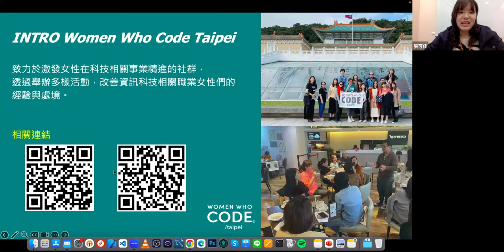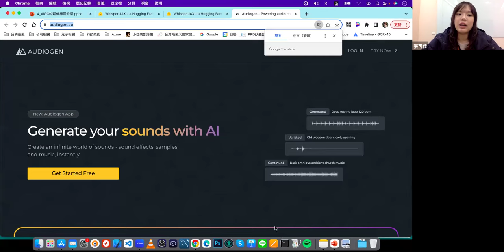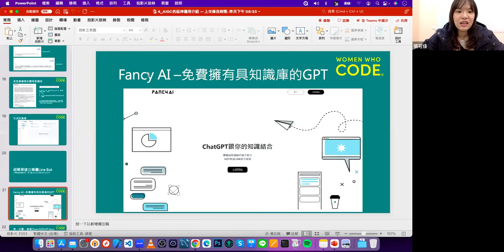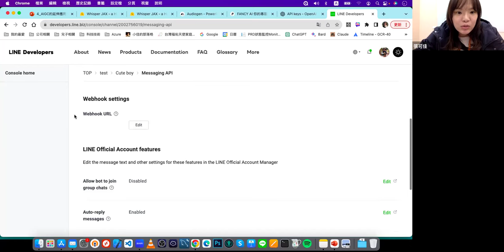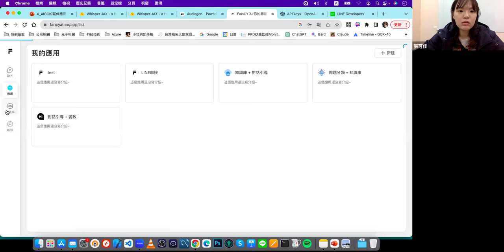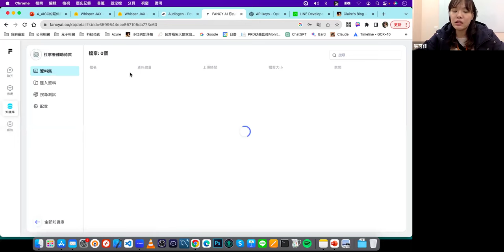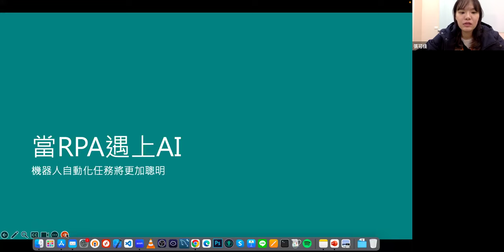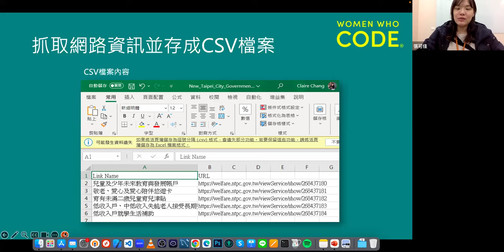AIGC - AIGC的延伸應用介紹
1/11-WWCode Taipei: AIGC - AIGC的延伸應用介紹(Claire Chang)

第四周(2024/01/11)
- 詳細介紹ChatGPT的進階應用
- 介紹ChatGPT Plus功能
- 介紹與Line串接的簡單實現